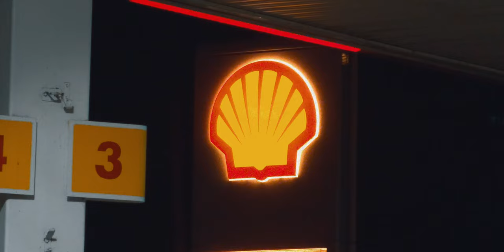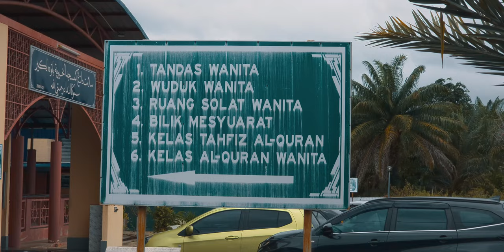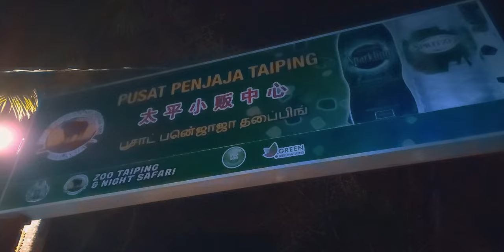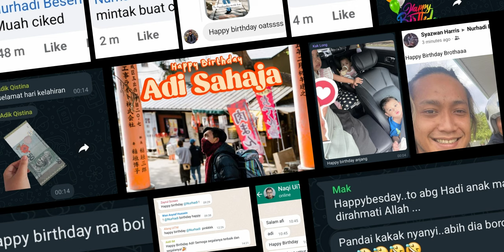Terima Kasih Semua | Monthly Vlog